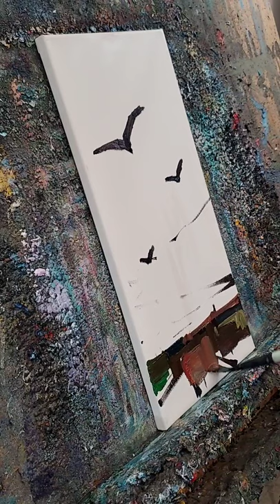Expressionist Sky Oil Painting Demo